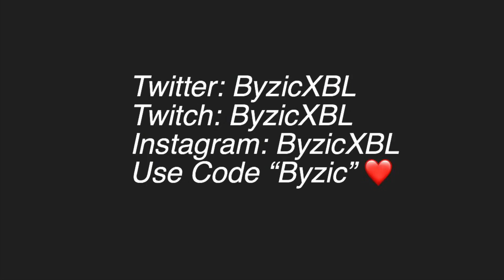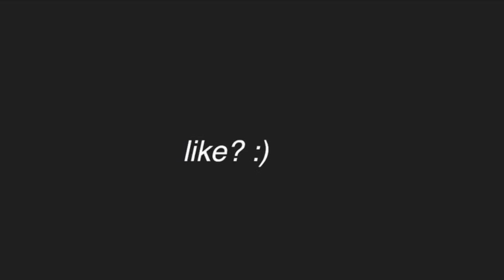satisfying headshots on console 😍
thank you all for the crazy support ❤️

we are now on week 3 of no tournaments 😔 it’s starting to get really rough out here playing creative, i really almost fall asleep playing creative 🥱

use code: ‘Byzic’ in the fortnite item shop